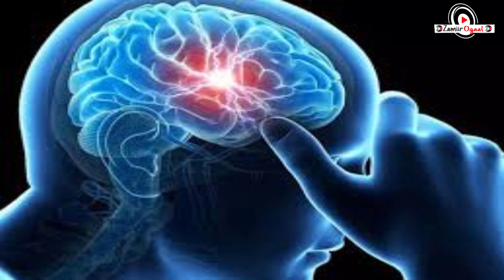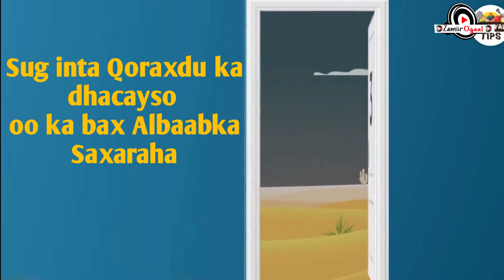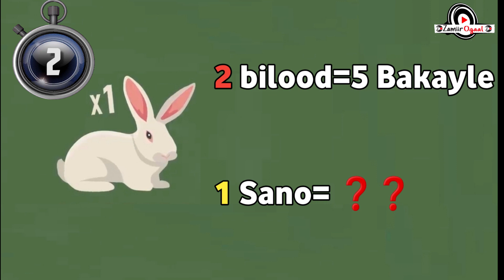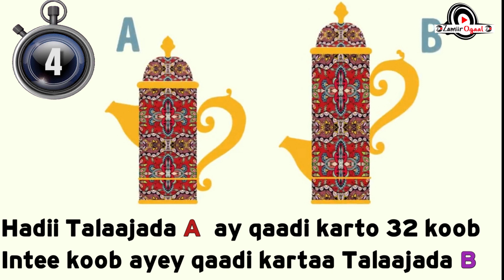Ma tahay Qof caqli badan? Tijaabi Maskaxdaada#10 Hal-xiraale(part 2)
Ma tahay qof caqli badan, TIJAABI MASKAXDAADA
PART 2

Zamiir Ogaal